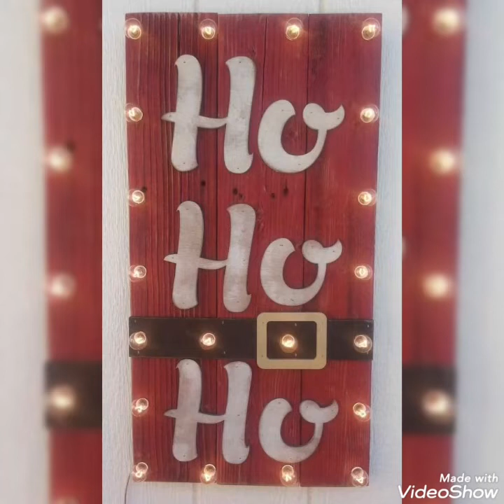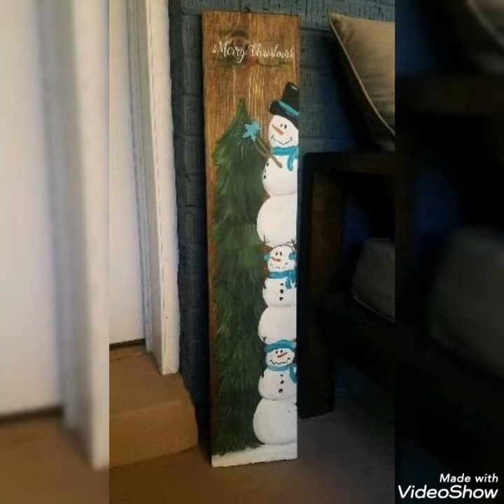Christmas wood craft for indoor and outdoor decoration